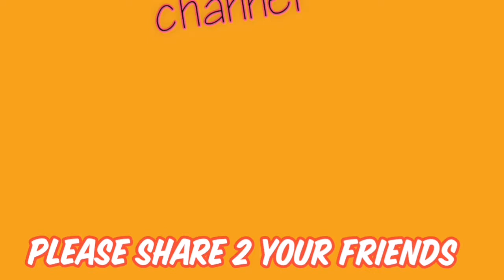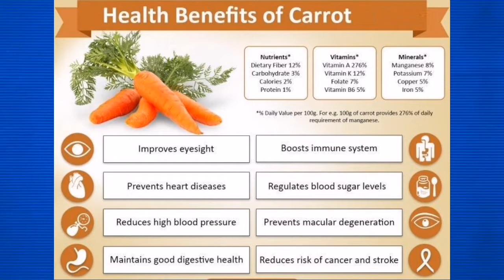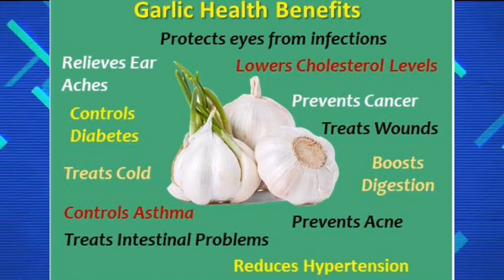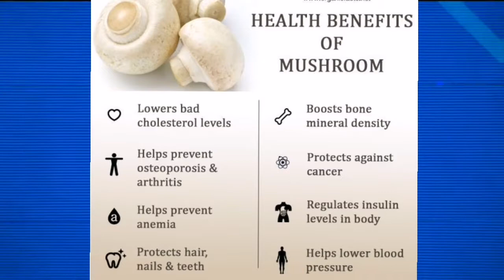How to cook '"BELL PEPPER PUREE SOUP" Western style soup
Music
URL The bell pepper is the fruit of plants in the Grossum cultivar group of the species Capsicum annuum. Cultivars of the plant produce fruits in different colours, including red, yellow, orange, green, white, and purple. Bell peppers are sometimes grouped with less pungent pepper varieties as "sweet peppers".